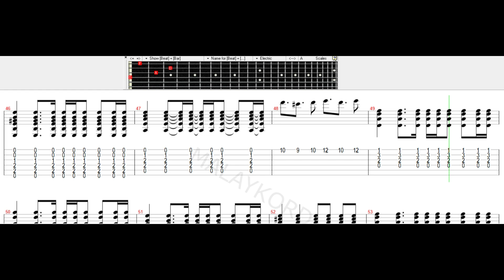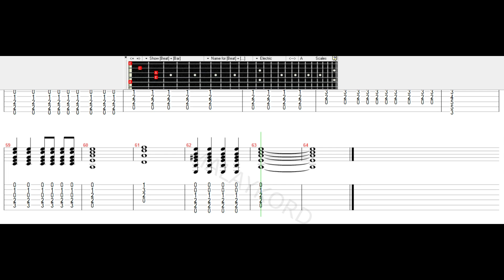Bernadya - Untungnya Hidup Harus Tetap Berjalan Guitar Tab Tutorial